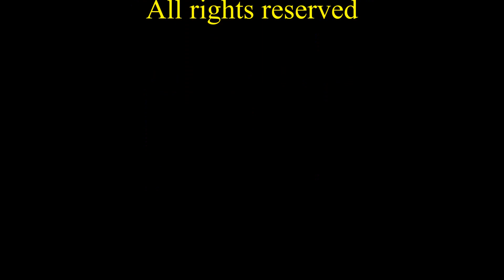Britannia Night Sailing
P&O Cruises' cruise ship Britannia casts off and sails into the night from San Juan, Puerto Rico.